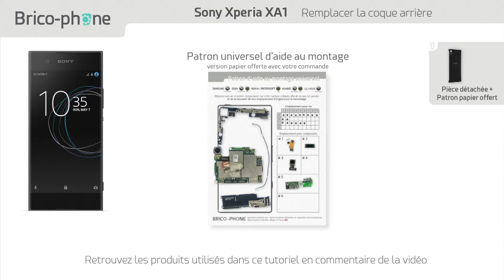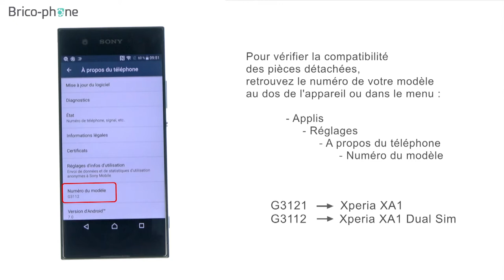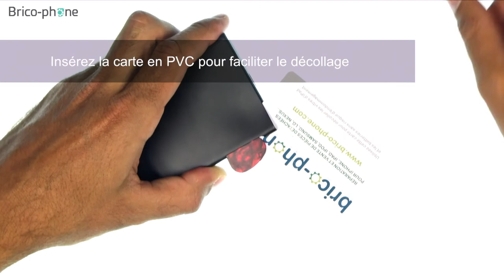Tutoriel Sony Xperia XA1 : remplacer la coque arrière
Suivez notre guide vidéo de réparation pour changer rapidement la coque arrière de votre Sony Xperia XA1.